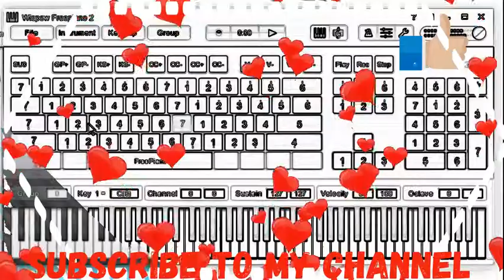Best piano music of all time youtube channel . Z.M Channal